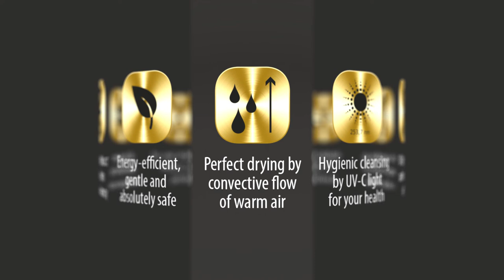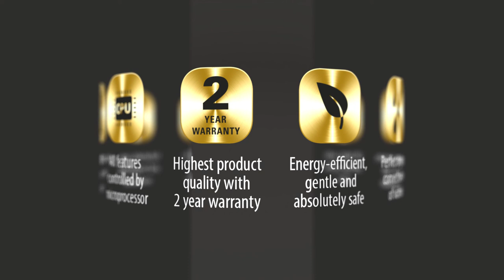dry-care uv – Black edition - Electronic drying station for hearing aids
PERFECT DRYING BY CONVECTIVE FLOW OF WARM AIR

Moisture and cerumen can impair the function of the hearing aids and cause failures. The new dry-care uv - BLACK EDITION offers optimal care. Gentle drying at 50°C (122°F) significantly extends the service life and prevents repairs.